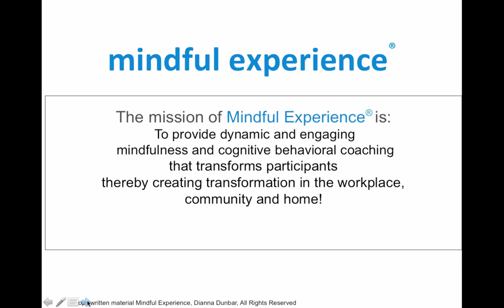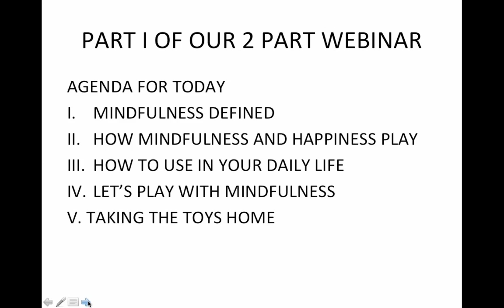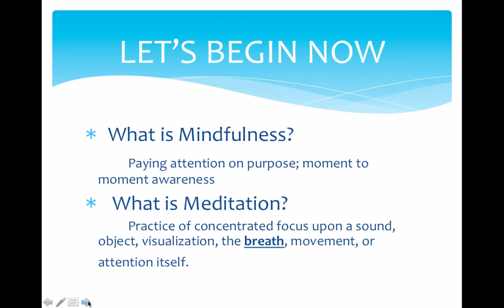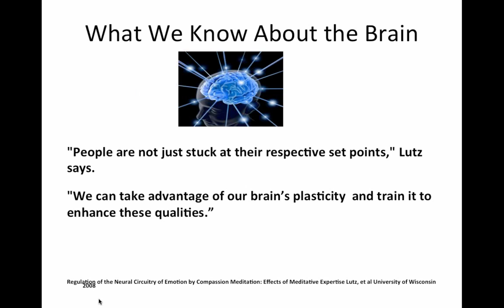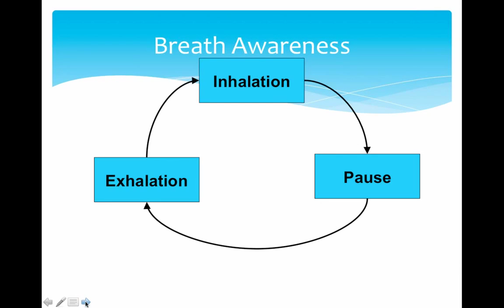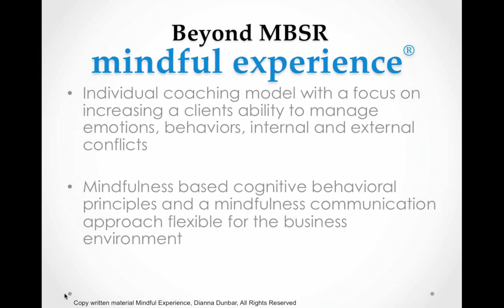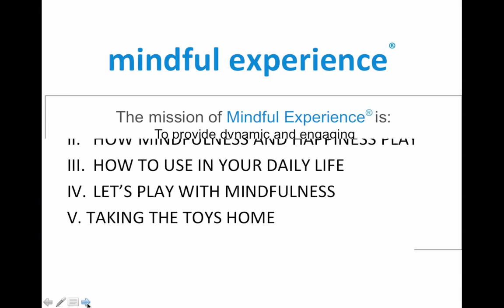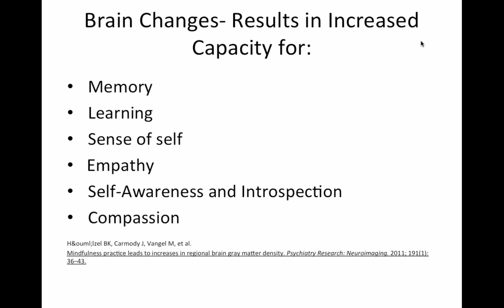Dianna Dunbar, LVSW talks on Mindfulness for a Happy Life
Dianna Dunbar is the Founder of Mindful Experience. Dianna has a specialty in behavioral wellness and training, adapting the principles and practices of cognitive behavioral techniques and mindfulness toindividuals, and communities. She has over 15 years of experience in training and facilitation in an large businesses, taught at the graduate level at Naropa University in the Transpersonal Psychology Department, and provided professional training through her own company Mindful Experience®.  Dianna earned a M.S.W. from Tulane University, a one year Fellowship in Advanced Clinical Social Work at the L.S.U. Outpatient Psychiatry Department  and has completed 200 hours of training at the Gestalt Institute of Boulder and has completed all of the training  offered at the Center for Mindfulness, University of Massachusetts.  She has written a 100 page workbook for her Mindful Experience® Foundation class.